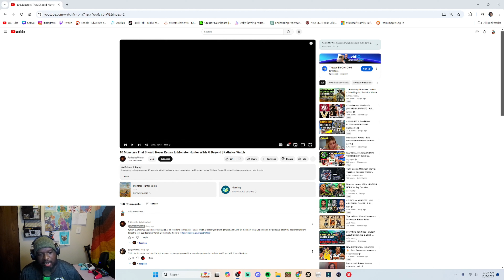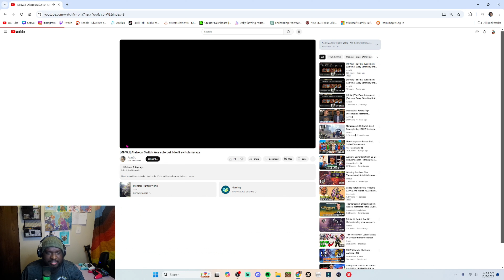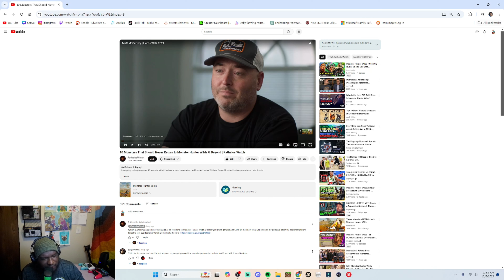10 Monsters That Should NEVER Return To Monster Hunter Wilds & Beyond | Flip Reacts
Original Content Creator: @RathalosWatch

Thank you for checking out the video. If you haven't already, consider hitting that sub button, and if you like the video, like the video. Either way, I appreciate you for just stopping by. I'll catch you in the next one.

PC: HP OMEN - Gaming Desktop - AMD Ryzen 7 5800X - 16GB HyperX Memory - NVIDIA GeForce RTX 3070 - 1TB SSD - Jet Black